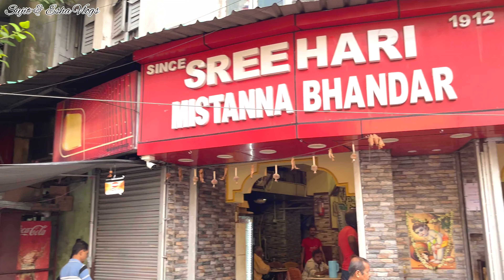শ্রীহরি মিষ্টান্ন ভান্ডারের বিখ্যাত কচুরি, ল্যাংচা এক কথায় অসাধারণ 😍 ॥ Sree Hari Mistanna Bhandar ॥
॥Sree Hari Mistanna Bhandar ॥ Hinger Kachori ॥ Cholar Daal ॥ Langcha ॥ Rajbhog ॥ Kamolabhog

Legendary Langcha Sree Hari Mistanna Bhandar Kachori Cholar Daal Street Food Kolkata

SREE HARI MISTANNA BHANDAR
351/B, Shyama Prasad Mukherjee Road , Bakul Bagan, Bhowanipore, Kolkata , West Bengal 700025
Opening Time : 5:30 A:M
Closing Time : 10:30 P:M